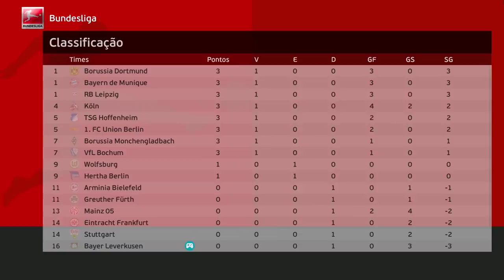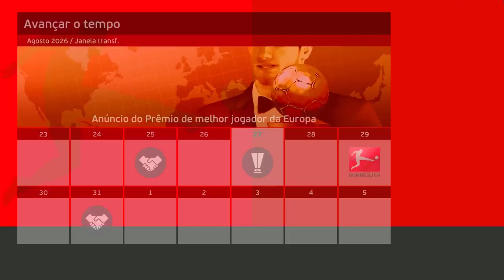NOVO TIME! PEREBA MELHOR DA EUROPA!! 2 SUPER FINAIS!!! TEVE de TUDO!! - Rumo Pereba #86 | PES 2021